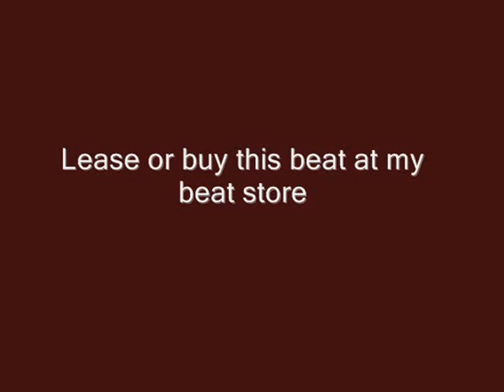Bang!!! (Bang In The Trunk Mane) Prod. by Trackaholic Productionz™ (Tha King of Bass)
Lease or buy this beat and others at my beat store Trackaholic Productionz™ (Tha King of Bass).
Follow me, my record label $teadyGrind Recordz™ and our artists on social media.